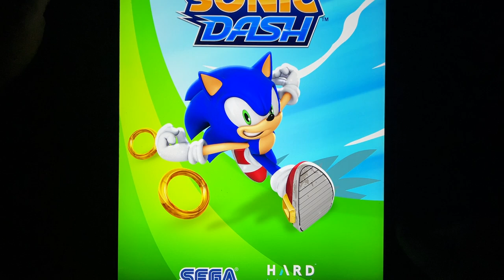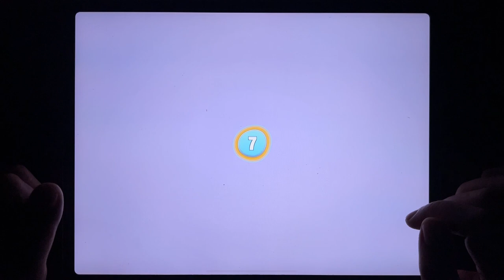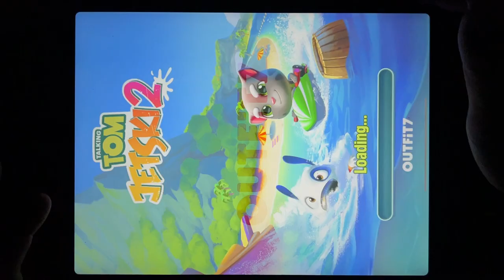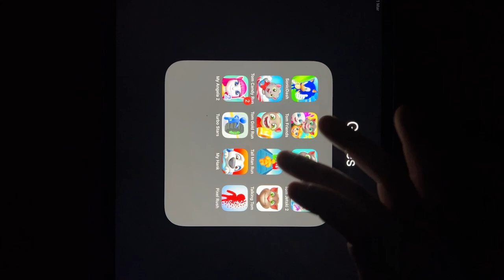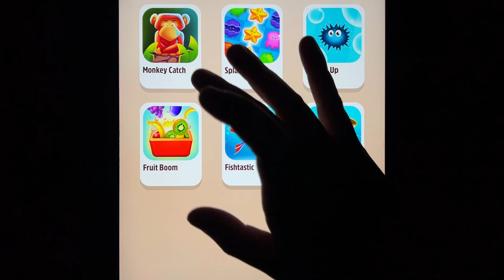Sonic Dash & My Talking ( Tom Friends + Tom Jeski 2 + Tom Candy Run + Tom Gold Run + Angela 2....